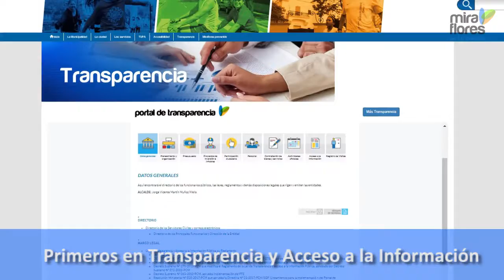Miraflores te informa: Del 14 al 20 de octubre